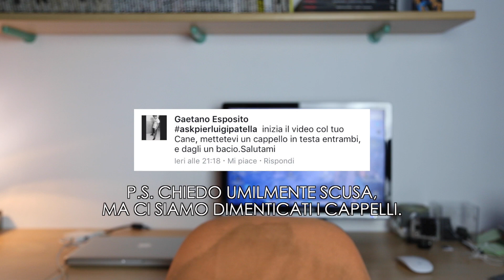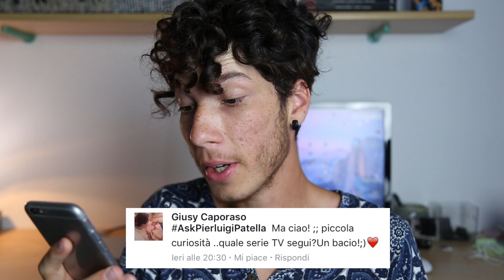VADO A TEMPTATION ISLAND!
***Ai 300 mi piace AskPierluigiPatella6***

➜pier_patella